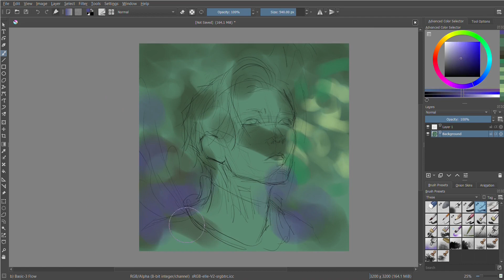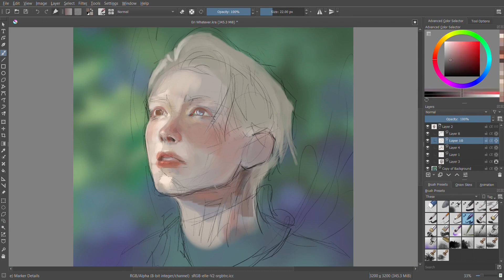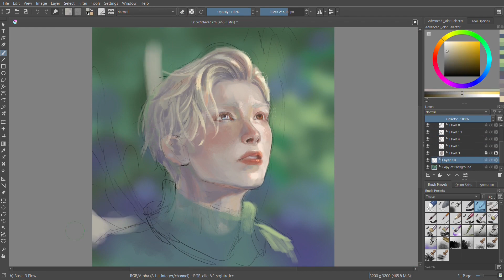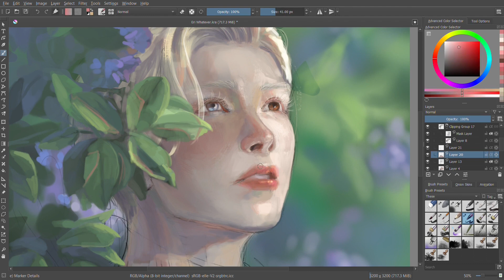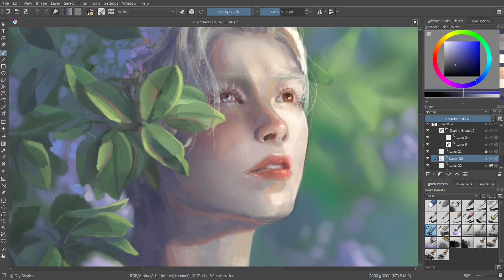Eri Color Study - OC | Digital Portrait [Speedpaint]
Drawing plants and Eri's heterochromia to get me out of my artblock.
This drawing may not be perfect, but you bet I am :D